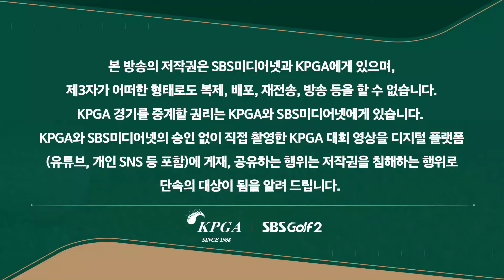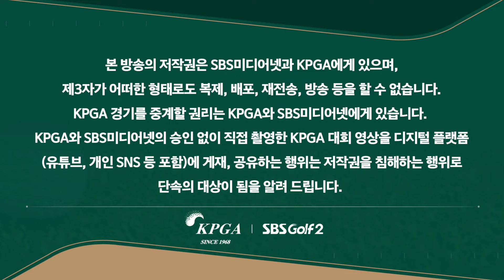[2024 KPGA] Par 5 공략하는 장유빈•박상현•김민규... 티샷부터 그린까지 한 편의 교과서_채리티 클래식 1R